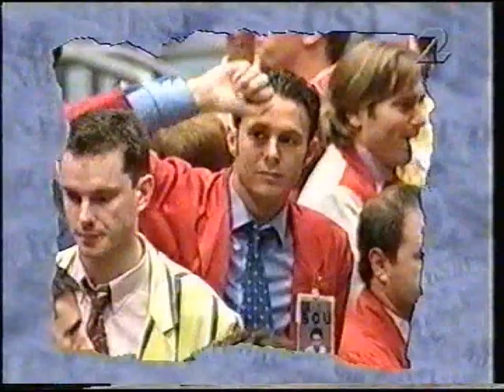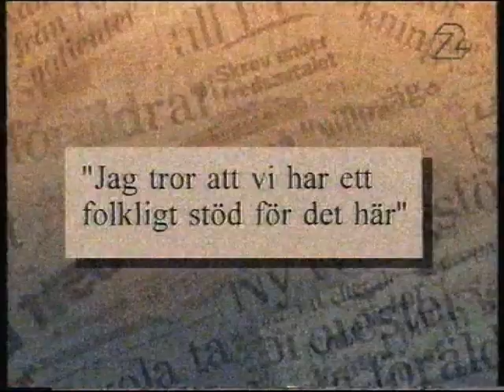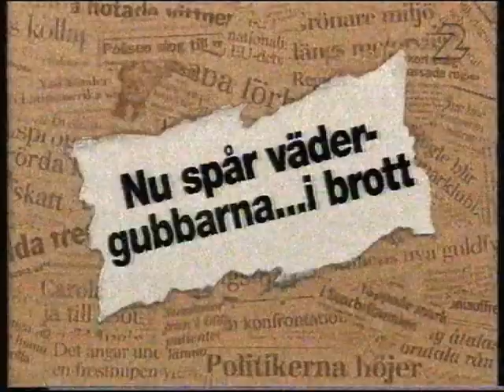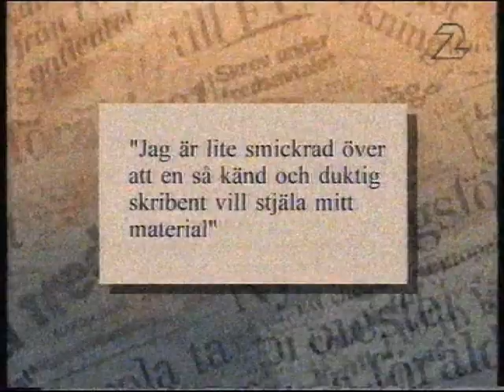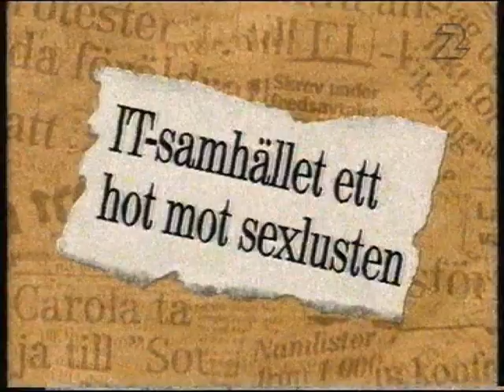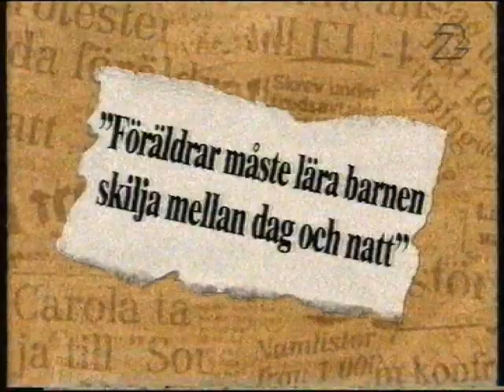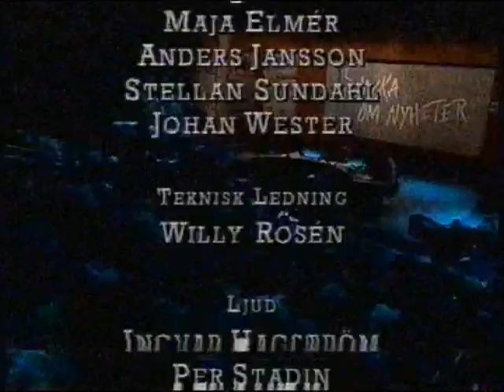Snacka om nyheter: Steffo Törnquist & Lasse Lindroth (1996)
Programledare: Stellan Sundahl

Bisittare: Stefan Grudin och Ronny Eriksson
Gäster: Steffo Törnquist och Lasse "Ali Hussein" Lindroth (som ersatte Hagge Geigert, vilken hade dragit på sig influensan)
Sändes i SVT2 10:e mars 1996

Info om programmet:
Snacka om nyheter var ett TV-program som visades i Sveriges Television mellan 1995 och 2003. Programledare var Stellan Sundahl som ledde programmet från början fram till sin död 1999, varpå programmet låg nere fram till hösten 2000 då programmet började sändas igen, denna gång med Sven Melander som programledare. Lagledare var, till höger om programledaren: Stefan Grudin (samtliga program 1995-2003 utom tre 1995), till vänster om programledaren: Ronny Eriksson, Lasse Eriksson med flera.

Två lag bestående av vardera en fast lagledare och en inbjuden gäst - oftast från politik, massmedia, underhållning eller kultur - får i en lättsam tävling tolka och kommentera olika nyhetsinslag i olika former från den gångna veckan. Programmen spelades in i Malmö under fredagskvällen, och sändes följande söndag.

Bakom programmet har funnits en manusgrupp vars medlemmar i stor utsträckning (och liksom Stellan Sundahl själv) haft sin bakgrund i Lundaspexarna. Bland dessa kan nämnas Claes Virdeborn, Johan Wester, Hans Dahlman och Anders Jansson, Jonas Klevhag samt Hugo Carlsson. [Wikipedia]